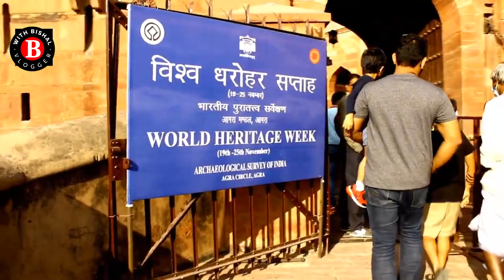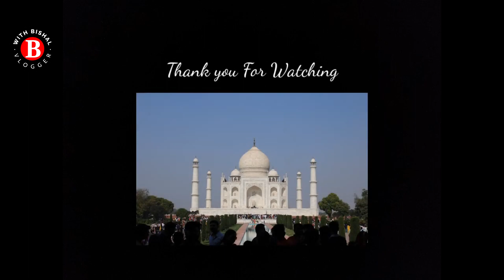তাজমহল | TAJMAHAL | AGRA FORT | Vlog 6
Agra is world most popular tourist place and this is a dream place for not only indians even for foreigners. Agra is situated in uttar pradesh and agra is not a very big city but you will see so many places here including Taj Mahal. In this video you will see the tourist places of agra with complete tour information and all expenses of trip. So after watching this video you will be able to make plan for agra.

You can get your answer after watching this video and able to make your Agra tour plan and Agra tour cost.

Agra ke taj mahal ke bare me har koi janta hai jise dekhne ke lie desh hi nhi videsho se bhi tourist yaha par aate hai. Taj mahal duniya ki sabse famous tourist places me se ek hai lekin agra me taj mahal ke alawa bhi kai sari places hai jaha ghumne ke lie tourist ja skte hai aur is video me mai agra ki sabhi popular places ko dikhaunga aur bataunga ki aap yaha kaise ghum skte hai aur yaha ghumne me aapka kitna kharch hoga jis se aap agra ghumne ka plan asani se bana paenge.

In agra you can visit
1. tajmahal
2. agra fort
3. mehtab bagh
4. itmad ud daulah
5. taj garden
6. sadar bazar agra
Need Any Help Text me in Facebook/instagram
FOLLOW ME -